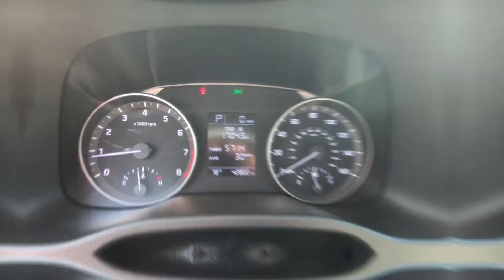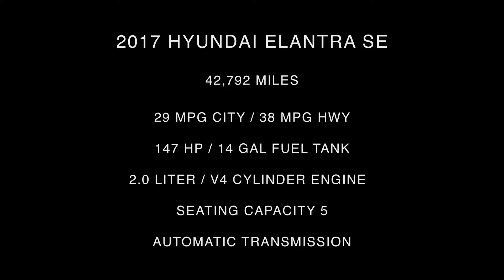2017 Hyundai Elantra SE ST#1075288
Take An Inside Out Tour Of Our 2017 Hyundai Elantra SE